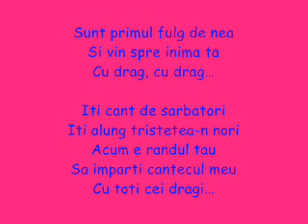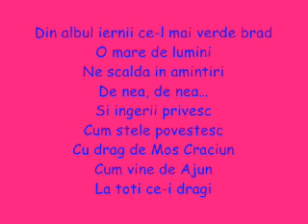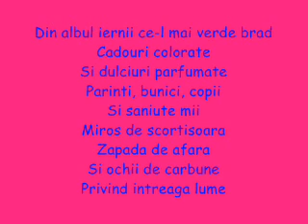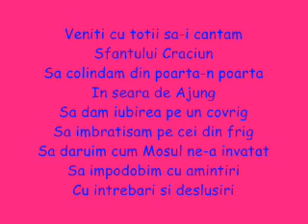Vlad,Criss,Alina si Dorian-Din albul iernii [versuri]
Scuzati daca se vede cam rau :(